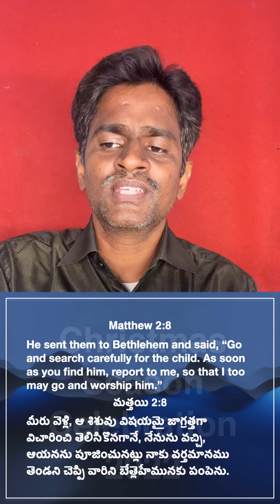O sadbhakthulaara | ఓ సద్భక్తులార | Christmas Season | Celebration 2022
Christmas Season Celebration 2022

Today’s Word

మత్తయి సువార్త 2:8

మీరు వెళ్లి, ఆ శిశువు విషయమై జాగ్రత్తగా విచారించి తెలిసికొనగానే, నేనును వచ్చి,ఆయనను పూజించునట్లు నాకు వర్తమానము తెండని చెప్పి వారిని బేత్లెహేమునకు పంపెను.

Matthew 2:8

He sent them to Bethlehem, and said, "Go and search diligently for the young child. When you have found him, bring me word, so that I also may come and worship him."